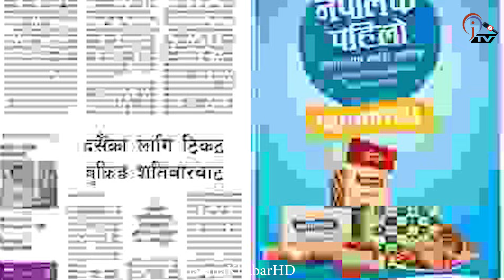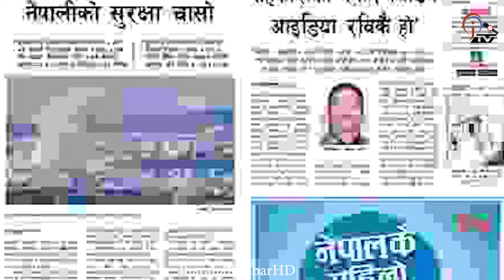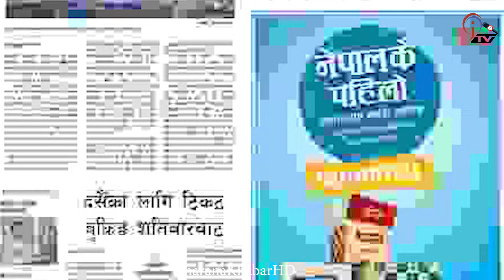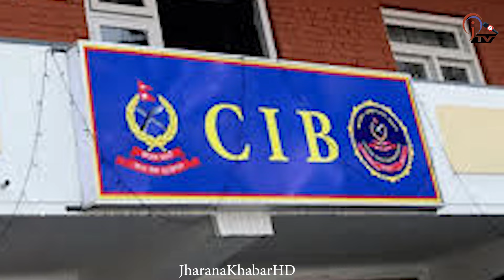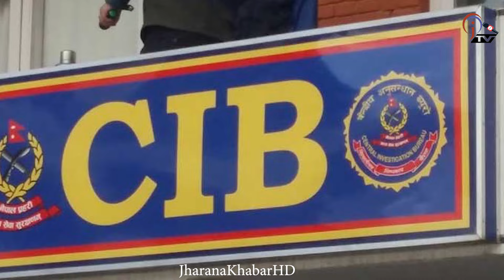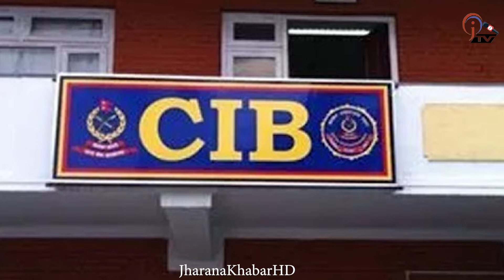कान्तिपुरले गलत सुचना निकालेको भन्दै रविले गरे कडा आलोचना , भ्रम फैलाएकाले कारबाहि गर्न सिफारिस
यस च्यानलमा अपलोड भएका हरेक भिडियो सामाग्रीहरु कपी गरी अन्य युट्युव च्यानल वा फेसबुक पेजमा  अपलोड गरेको पाइएमा प्रचलित कानुन बमोजिम कारबाही गरिनेछ । About Jharana Khabar HD : Jharana Khabar HD covers up-to-date and latest news items from international and national to the local level. Moreover, Jharana Khabar HD is known to cover exclusive investigative and in-depth stories from around the world. We are broadcasting news on a daily basis and also hosting talk shows and monologues on a regular basis Jharana Khabar HD is an official video channel of jharanakhabar.com with a registration number 1790\076-077 in the Department of Information and Broadcasting and Listed in Press Council Nepal.